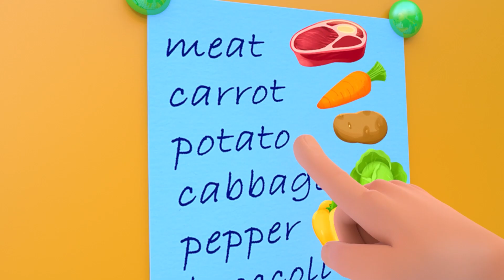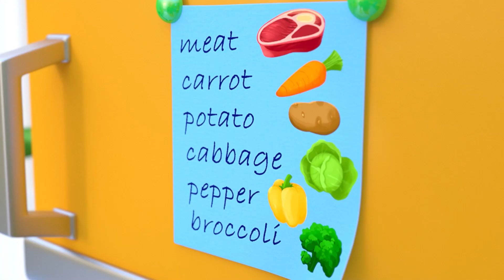Swimming Pool Song + MORE Nursery Rhymes & Kids Songs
Lyrics:

This is the way we (inflate the balloons)*3
This is the way we inflate the balloons, when we want to swim
(Pump)*5 (Jump)*5

This is the way we (wear the tools or get ready)*3
This is the way we (wear the tools or get ready) , when we want to swim
(wear)*5, with (pair)*5

This is the way we (jump in the pool)*3
This is the way we jump in the pool, when we want to swim
(climb)*5 (slide)*5,

This is the way we (dive into water)*3
This is the way we dive into water when we swim in pool
(splash)*5, (squish)*5

This is the way we (play with bubbles)*3
This is the way we play with bubbles when we swim in pool
(bubble)*5